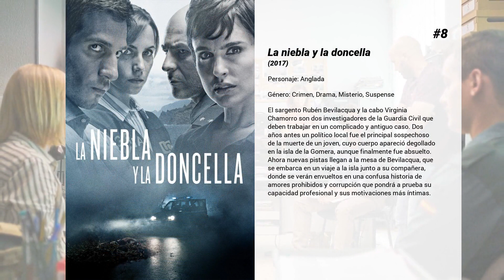Las mejores películas de Verónica Echegui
Bienvenido a... ¡Las mejores películas de Verónica Echegui! En nuestro canal encontrarás centerares de TOPS y rankings de las mejores películas de todos los géneros, actores y nacionalidades.

11. Yo soy la Juani
Juani, una adolescente del extrarradio, tiene problemas en su casa y discute con su novio; no hay quien le aguante. Están juntos desde los quince años, sus celos y sus indecisiones son insoportables. Juani explota, lo deja y decide hacer todo lo que no ha hecho mientras ha estado perdiendo el tiempo con él. Harta de conformarse y de tanta tontería, lo que ella quiere es ir adelante y triunfar en esta vida. Va a ser actriz y que nadie lo dude porque lo conseguirá, que quede muy claro, ella es la Juani y la Juani es lo más.

10. La fría luz del día
"La fría luz del día" nos cuenta la historia de Will Shaw, un joven norteamericano cuya familia es secuestrada cuando se encuentran en plenas vacaciones por España. Shaw dispone de pocas horas para encontrarlos, poner al descubierto una conspiración del gobierno y además encontrar la conexión existente entre la desaparición de su familia y los secretos de su padre.

9. No culpes al karma de lo que te pasa por gilipollas
A Sara le gusta planificar y quiere todo salga perfecto para la visita de su novio que lleva un año fuera.  Pero una semana antes de su llegada, la vida de Sara, y su piso, se convierten en un caos. Sus padres al borde del divorcio y una hermana menor a punto de casarse con Aarón, un famoso cantante que resulta ser el amor de instituto de Sara.  ¿Qué ha hecho mal para que el karma le devuelva todo esto?

8. La niebla y la doncella
El sargento Rubén Bevilacqua y la cabo Virginia Chamorro son dos investigadores de la Guardia Civil que deben trabajar en un complicado y antiguo caso. Dos años antes un político local fue el principal sospechoso de la muerte de un joven, cuyo cuerpo apareció degollado en la isla de la Gomera, aunque finalmente fue absuelto.  Ahora nuevas pistas llegan a la mesa de Bevilacqua, que se embarca en un viaje a la isla junto a su compañera, donde se verán envueltos en una confusa historia de amores prohibidos y corrupción que pondrá a prueba su capacidad profesional y sus motivaciones más íntimas.

7. Réquiem por un asesino
Estando de vacaciones en el extranjero, la estudiante universitaria Ella Hatto (Odeya Rush) descubre que toda su familia ha sido asesinada. Cuando ella va a correr el mismo destino, es salvada por un antiguo mercenario, Stephen Lucas (Sam Worthington). Ella entonces se unirá a él para intentar dar caza a los responsables.

6. La gran familia española
Durante la final del mundial de fútbol de Sudáfrica se celebra una boda. Ese día, mientras España entera se paraliza, una familia con cinco hijos de nombres bíblicos, Adán, Benjamín, Caleb, Daniel y Efraín, se enfrenta también al partido más importante de su vida.

5. Bunny and the Bull

4. Orígenes secretos
En Madrid, España, un misterioso asesino en serie mata cruelmente a sus víctimas recreando la primera aparición de varios superhéroes de cómic. Cosme, un veterano inspector de policía que está a punto de retirarse, trabaja en el caso con el atormentado inspector David Valentín y su propio hijo Jorge Elías, un joven friki que posee una tienda de cómics.

3. Déjate llevar
Elías es un psicoanalista freudiano judío al que el médico le recomienda una dieta estricta y algo de deporte para bajar unos kilos de más. Así es como conoce a Claudia, una atractiva entrenadora personal obsesionada con el culto al cuerpo, pero mucho menos de la mente...

2. Kamikaze
Slastan, un hombre de Karadjistan, está dispuesto a inmolarse a bordo del avión de Moscú con destino a Madrid, pero su plan se complica cuando, debido a una tormenta de nieve, el viaje se retrasa. Alojados en un hotel, el terrorista tendrá que convivir con las 332 personas a las que va a matar hasta que cese el temporal que le impide retomar su misión. Slastan conoce, habla y se relaciona con sus futuras víctimas y comenzará a plantearse si suicidarse y acabar con la vida de toda esa gente inocente es realmente lo correcto.

1. Me estás matando, Susana
Eligio, un carismático y mediocre actor de 28 años, vive en la fiesta. Un buen día llega a su casa para descubrir que su esposa Susana se ha ido sin explicación o advertencia. Eligio la busca por todas partes y al hablar con la gente va cayendo en cuenta de que entre ellos las cosas no andaban tan bien como él pensaba. Después de un par de meses, Eligio descubre que Susana ha ido a una universidad en...